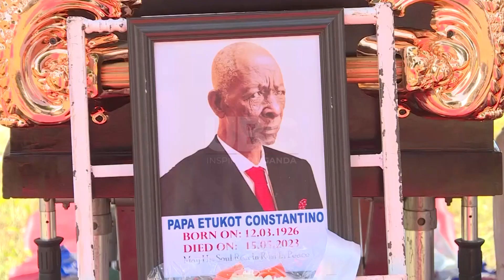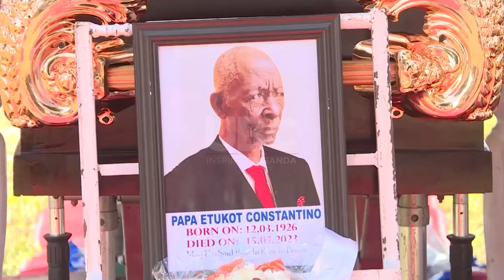Fare thee well - Katakwi mourns renowned educationist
Katakwi District is mourning the death of Etukoit Constantino a renowned educationist in Teso sub region. Etukoit passed away last Friday at his home in Katakwi town council.

He has been battling with Diabetes, mild blood pressure and other related illnesses since 2011. According to his son, Michael Elamaridi his condition worsened in 2016 when he got crippled.

While addressing mourners at the burial ceremony Vice President and also Woman Member of Parliament for Katakwi district Maj. Jessica Alupo described Etukoit as a professional, administrator and a parent who nurtured a number of teachers and school proprietors within Teso sub region.

The VP, whose mother is a retired midwife and was recently awarded by the Ministry of Health for her outstanding and dedicated service to humanity also attended Etukoit’s burial.